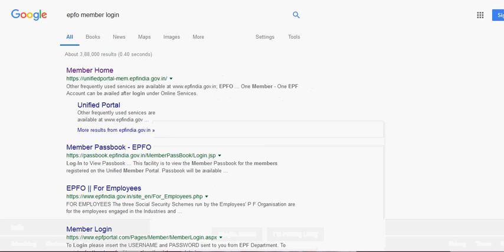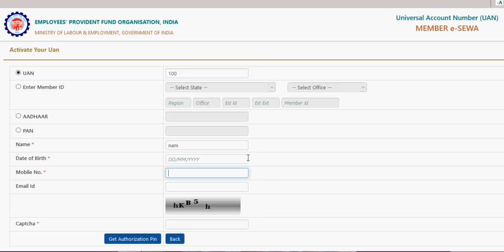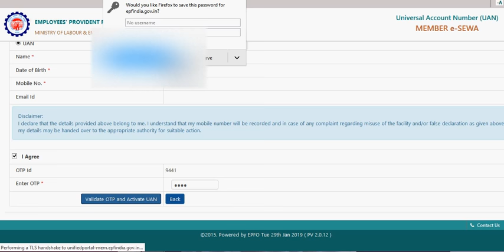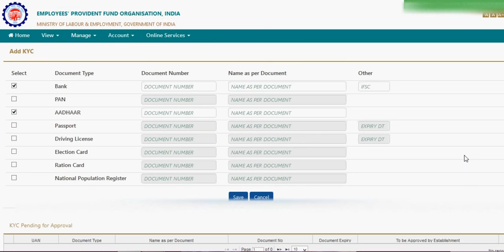HOW TO ACTIVATE PF UAN NUMBER MALAYALAM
പീ എഫ്   U A N   എങ്ങനേ Activate  ചെയ്യാം MALAYALAM

HONOR VIEW 20

honor 8x